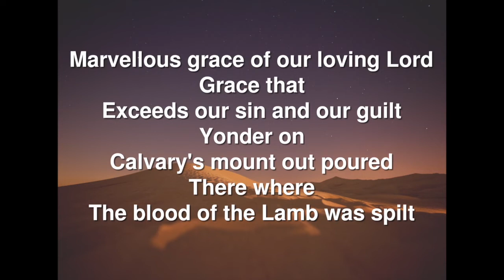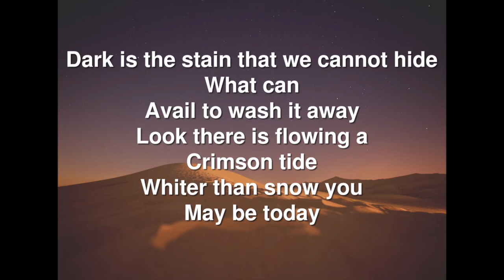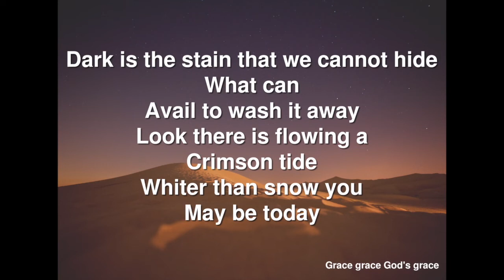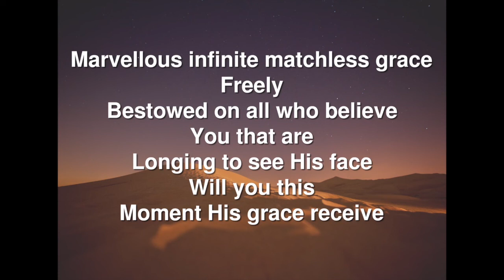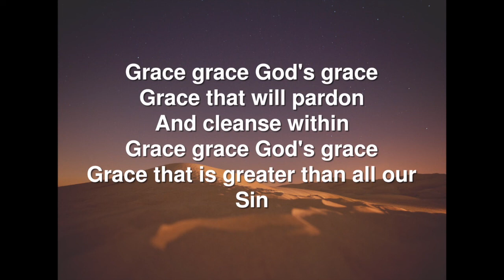WoW 'Money, Sex and Power' - 9th March 2022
Streamed under CCLI streaming plus license 1368414

Join our minister Rev Helen Hickson for WoW - Worship on Wednesday - based on the theme 'Money, Sex and Power'.

You can also listen via our Dial-in Service for those who do not have internet access by calling our local number on (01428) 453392.